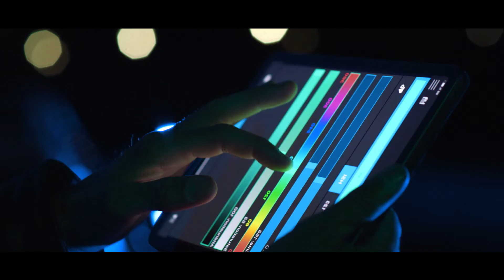Nuovo SH350i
Il miglior scooter a ruote alte di tutti i tempi rafforza la sua leadership. Il top di gamma della famiglia SH diventa SH350i ed è più bello, più potente, più veloce. In una parola: il migliore!ù